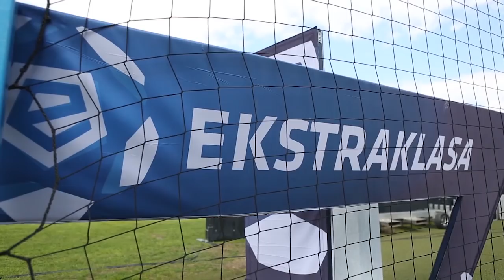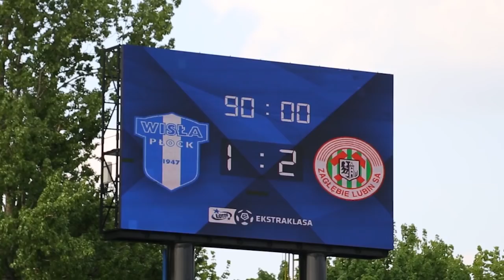Mecz: Wisła Płock - KGHM Zagłębie Lubin | Sezon 17/18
W rozegranym w Płocku meczu 33. kolejki Lotto Ekstraklasy piłkarze KGHM Zagłębia Lubin pokonali Wisłę 2:1. Bramki dla Zagłębia zdobywali Patryk Tuszyński i Filip Starzyński. Dla rywali trafił Nico Varela.